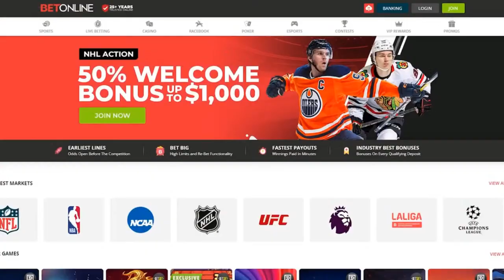Shibata; Kyle O'Reilly Return | AEW Collision 3/16 Full Show Review & Results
Iridian (@Iridian_fierro) and Cresta (@CrestaTheeStarr) bring you tonight's AEW Collision post show, including:

-AEW World Tag Team Tournament Wild Card Match: The Infantry (Carlie Bravo & Captain. Shawn Dean) vs. House of Black (Buddy Matthews & Brody King).
-Fans will hear from Adam Copeland.
-TBS Championship - Open House Match: Julia Hart (c) vs. Trish Adora.
Kyle O'Reilly vs. Bryan Keith.
-Claudio Castagnoli vs. Lance Archer (w/ Jake "The Snake" Roberts).
-“Cool Hand Ang” Angelo Parker vs Zak Knight.
-Bryan Danielson vs. Katsuyori Shibata.

All of the odds we speak about on Fightful come from our official partner, BetOnline! for the fastest payouts and earliest lines on sports, wrestling and more!